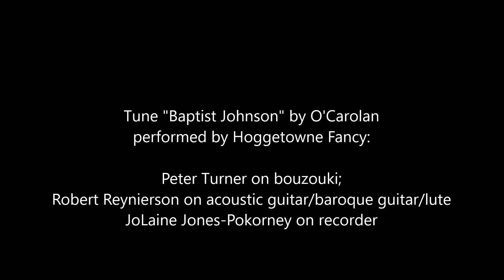Beautyberry • English Country Dance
Randy Thorp calls 'Beautyberry' to music performed by Hoggetowne Fancy. Dance by Joseph Pimentel, tune is "Baptist Johnson" by O'Carolan.

Hoggetowne Fancy is:
 * JoLaine Jones-Pokorney on recorder

Gainesville, Florida on November 6th, 2023